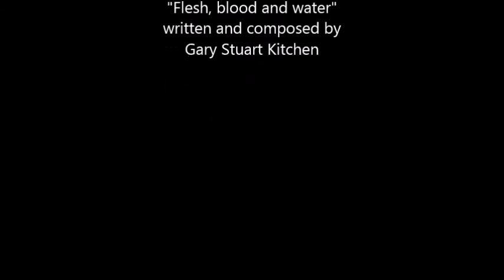Tradewind - Flesh, Blood and Water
Tradewind  : "Flesh, blood and water"  played live at Herford Unplugged .
Written and Composed by Gary Stuart Kitchen.
Tradewind are : Gary Stuart Kitchen and Frank Slansky